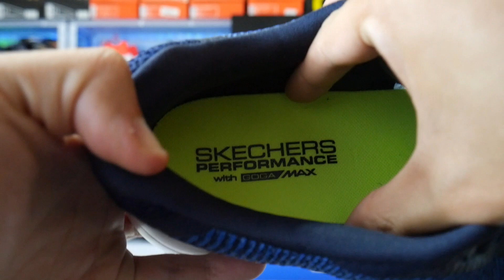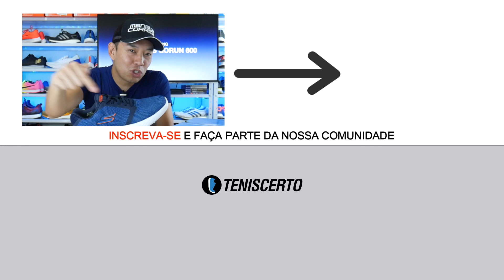Nem todo SKECHERS GO RUN é para corrida!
Skechers GO Run 600 Control
TEM MAIS NA DESCRIÇÃO! VEJA AÍ EMBAIXO TAMBÉM!

O Skechers GO Run 600 Control não é um tênis para corrida. Esse modelo pode ser uma opção para usar na academia ou no dia a dia.

▬ ESPECIFICAÇÕES ▬

Tipo de tênis: entrada
Pisada: neutra
Drop: 8 mm
Peso: 269g (tamanho 41)
Preço sugerido: R$ 299,90

▬ INFORMAÇÕES IMPORTANTES ▬